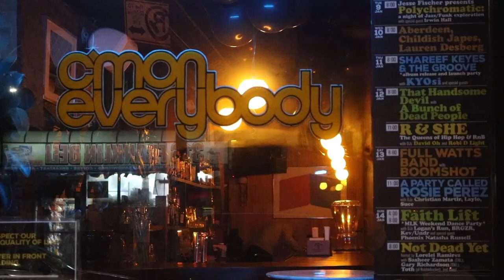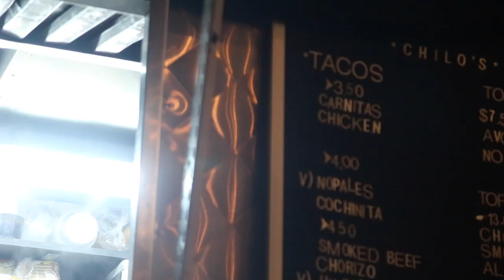This gig was, as the kids say, lit | Gig Vlog #21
Childish Japes and Lauren Desberg brought the 🔥, and then Aberdeen went in.

⦿ Adam Neely T-shirts! (what I’m wearing in the vid) ⦿

Peace,
Adam